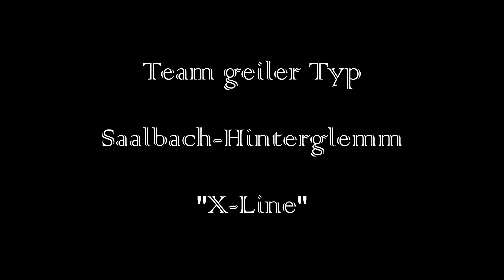Team geiler Typ | X-Line | "Ich mag kein Holz..." | 06/2K19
Die X-Line am Schattberg ist die "Großmeisterin" der Freeridestrecken in Saalbach Hinterglemm. Keine andere Freeridestrecke ist derart variantenreich, verspielt, herausfordernd und lang wie die X-Line.

Vom Schattberggipfel bis zur Talstation des Schattberg-Express überwindet die X-Line über 1.000 hm auf einer Länge von über 6 Kilometer. Es ist aber nicht die Länge oder der Höhenunterschied, was die X-Line einzigartig macht. Es ist eine Kombination aus dem Variantenreichtum des Trails, der Schwierigkeit und der atemberaubenden Panoramen, die einem entlang des Tieffluges auf der X-Line begleiten.